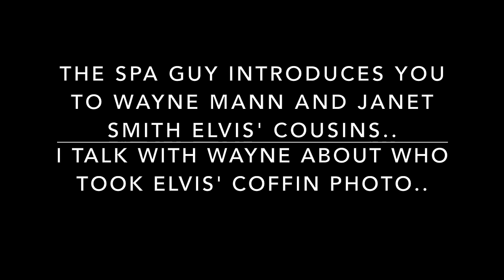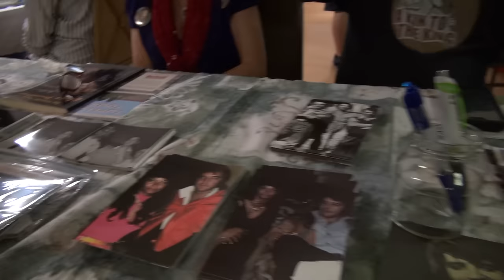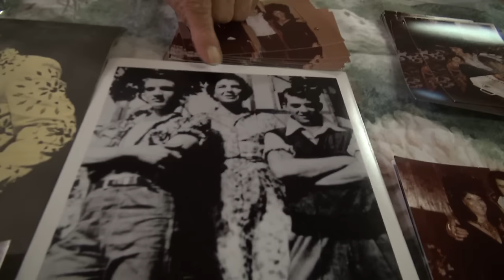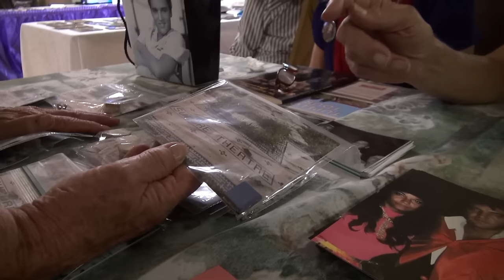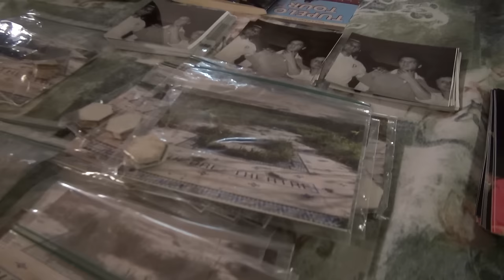Elvis Presley Coffin Photo Who Took it? The Spa Guy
This video is about The Spa Guy introducing you to more of Elvis' cousins Wayne Mann and Janet Smith. There has been speculation about who in the Mann family took the photo of Elvis in the coffin so I ask.. Don't forget to subscribe for more fun stuff...